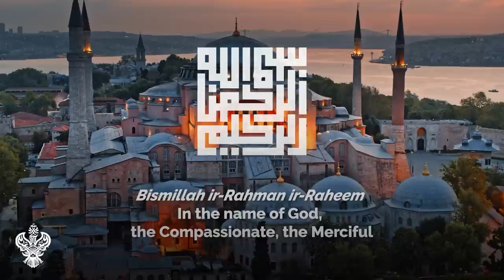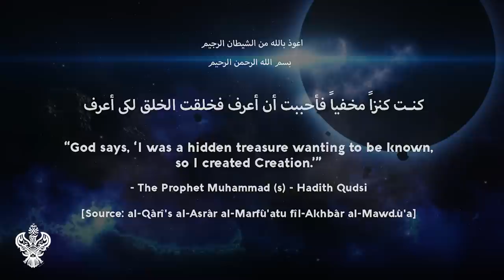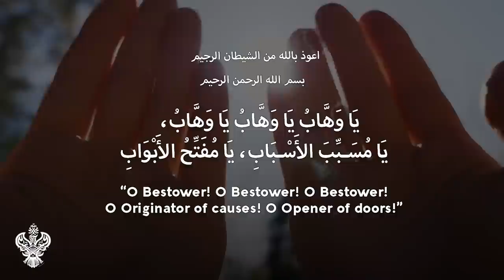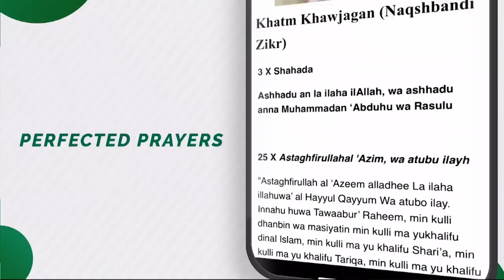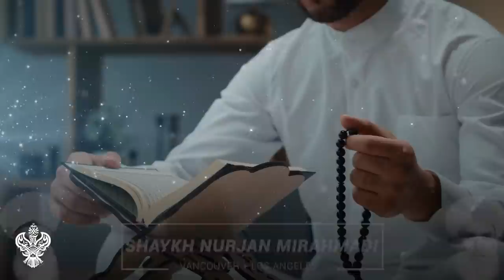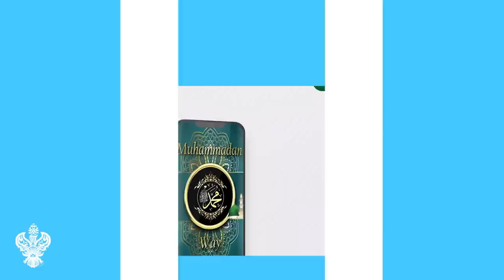HEAVENLY GUIDANCE FOR THE END DAYS: AN IMMENSE GIFT | Sufi Meditation Center E261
Time stamps/chapters:
0:00 Spiritual path to Divinely Kingdom
4:23 Take the path of internal knowledges
12:53 Your character and actions need to be of a truthful nature
17:24 Awliya Allah would be hidden in plain sight due to bad character of ppl
19:12 FZHH Muslim Charity